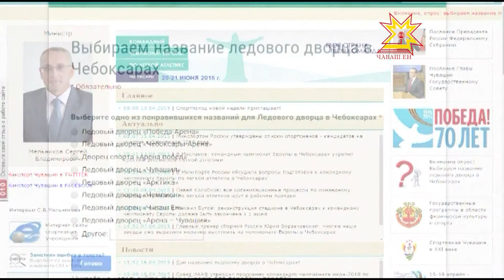Однако у него пока нет названия...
Скоро в Чебоксарах будет сдан в эксплуатацию Ледовый дворец. Самое крупное в республике спортивное сооружение планируется достроить к началу лета. Однако   у него пока нет названия